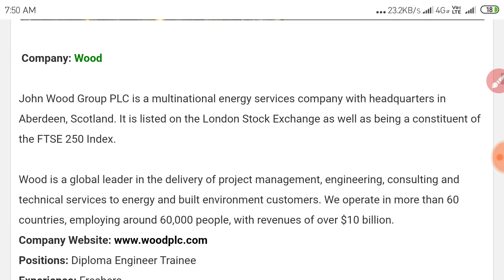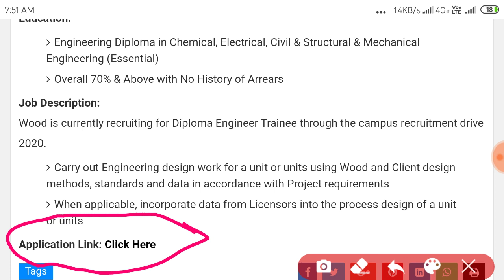Oil and gas department job in wood